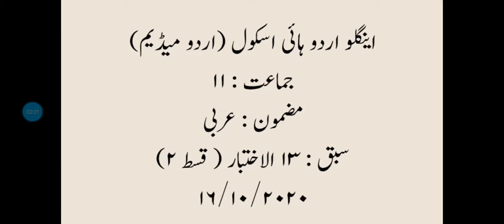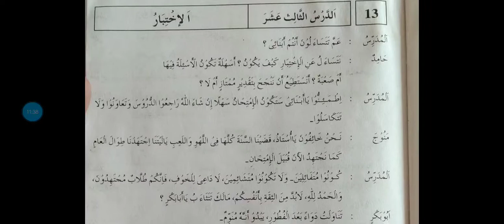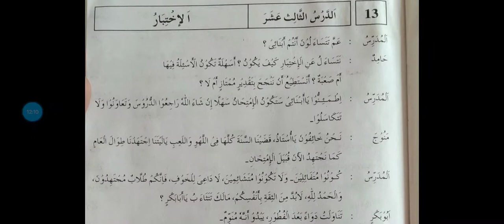STD 11, sub Arabi, ch 13 part 3, 16/10/2020